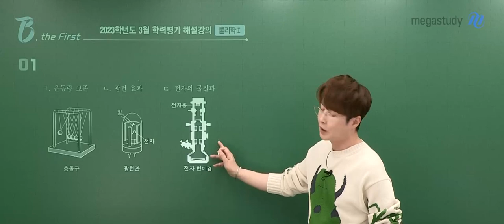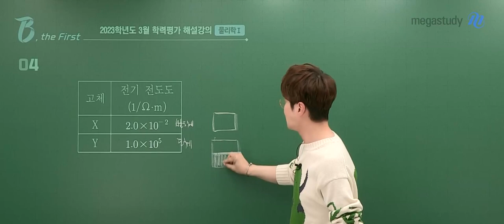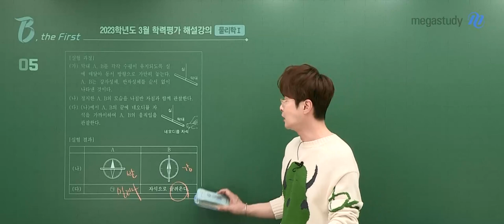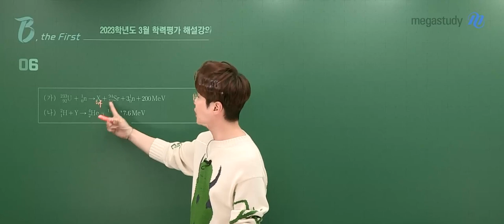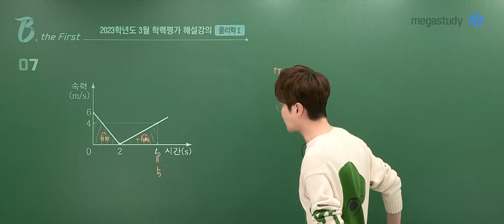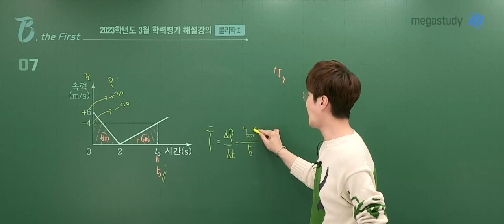[메가스터디] 물리학 배기범쌤 - 2024학년도 고3 3월 학평 물리학l 해설강의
물리학 배기범 선생님의 2024학년도 고3 3월 학평 물리학l 해설강의 영상입니다.